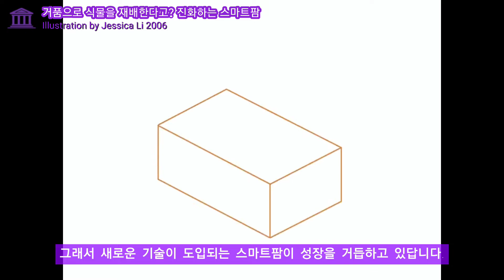SCIENCE - 거품으로 식물을 재배한다고? 진화하는 스마트팜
Title : SCIENCE -  거품으로 식물을 재배한다고? 진화하는 스마트팜
(Illustration by Jessica Li)

Video edited by Gaeun Kim

Instagram wisdomagora